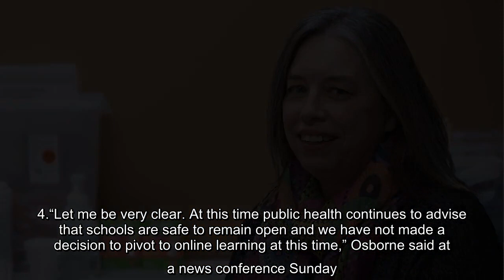N.L. reports 61 cases of COVID-19, schools to close two days early for winter break